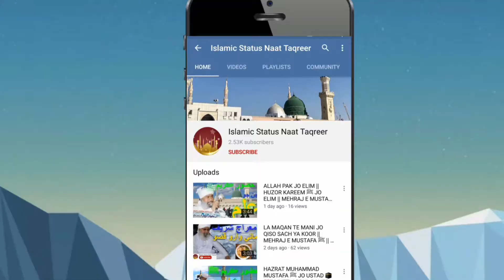HAZRAT IMAM HUSSAIN R.A.T.A. [PART 2] || DARGAH AALIA MASHORI SHARIF || 10 MUHRAM UL HARAM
THIS IS ALL ABOUT ISLAMIC STATUS NAAT TAQREER